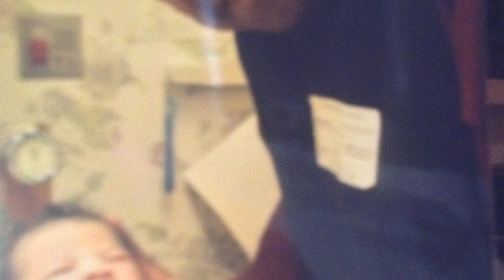Ryann - Sunshine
"Sunshine" Performed by Alexander O'Neal.
Courtesy  of Tabu Records and Epic Records.
Written by James Harris III and Terry Lewis.